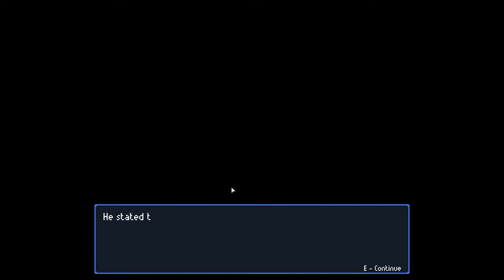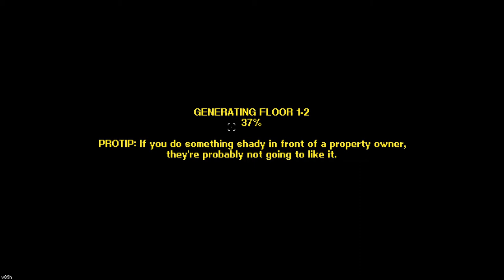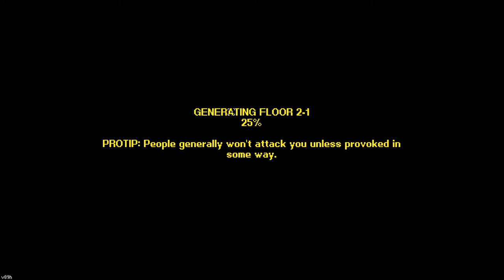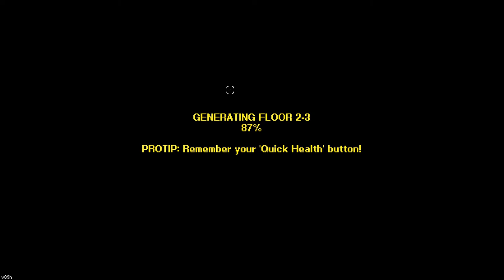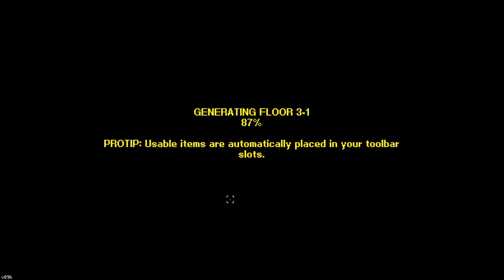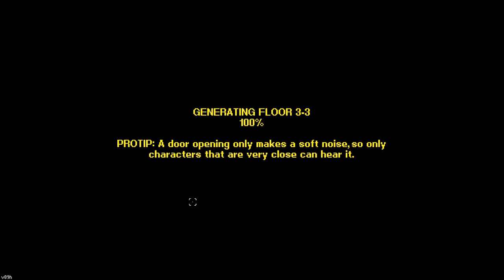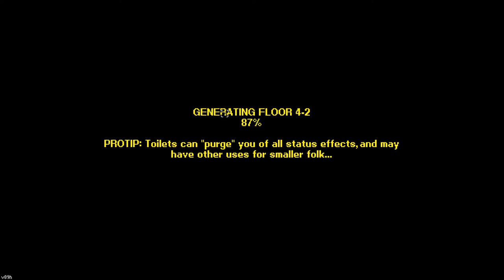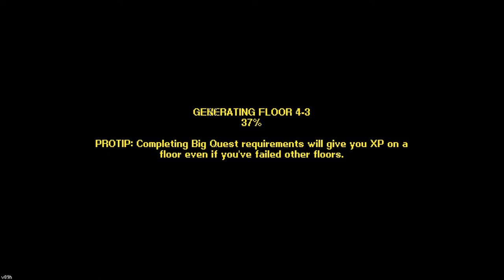2D RPG GTA - Street of Rogue